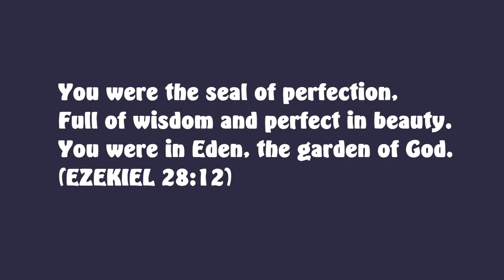The Fall of Pride